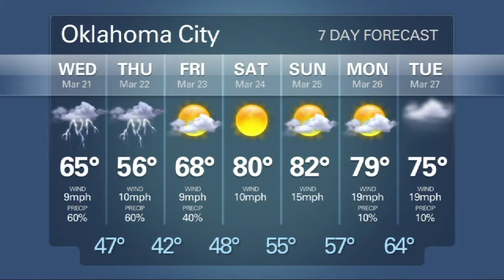NewsOK TV: Tuesday, March 20, 2012 (2012-03-20)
New Grading System For Schools; Mannings Signs with Denver; More Rain